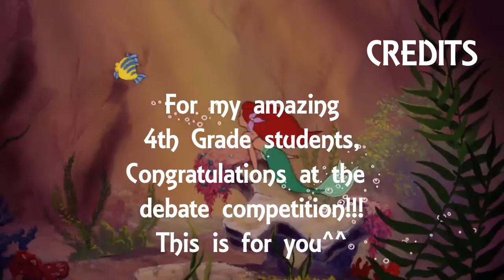Debating Under The Sea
Another annual debate competition has come and gone and the results are in. My 4th grade students did an amazing job and for their hard effort, and a little promise I made if they were placed, here is a sing along to the classic Disney song "Under the Sea" I hope you guys enjoy it!